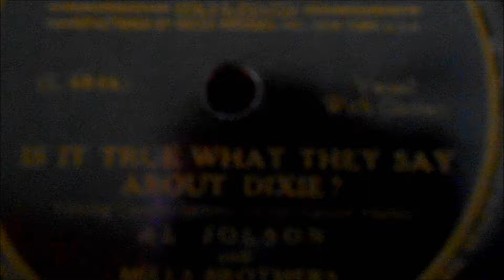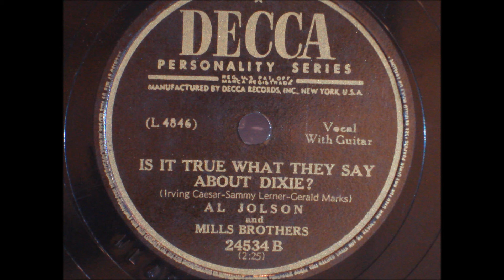Is It True What They Say About Dixie? AL JOLSON and MILLS BROTHERS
Please enjoy Is It True What They Say About Dixie? on my Columbia Grafonola

Is It True What They Say About Dixie? ( Irving Caesar - Sammy Lerner - Gerald Marks ) AL JOLSON and MILLS BROTHERS Vocal with Guitar

AL JOLSON and MILLS BROTHERS

(L 4846)

By Decca Records, INC # 24534 B
(2:25)
Vocal with Guitar

Original price not on record, now priceless!!!